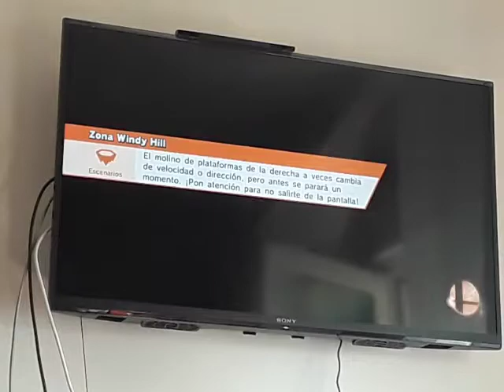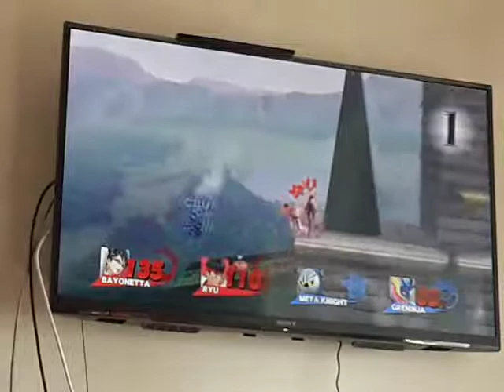Ninjas en YouTube y Kirby